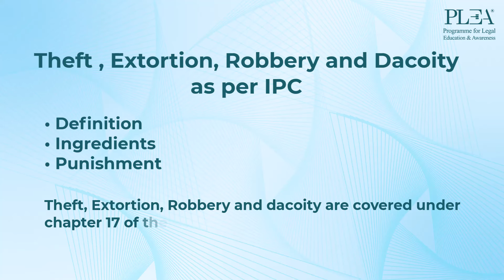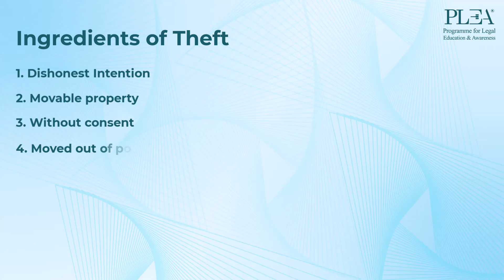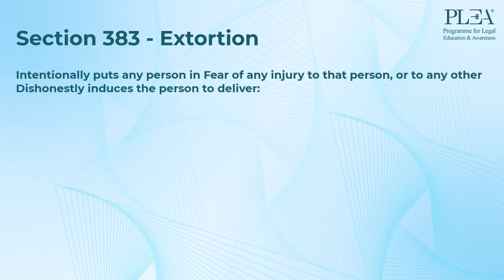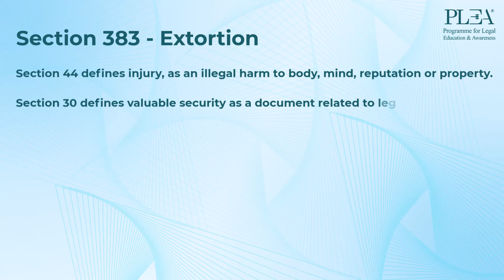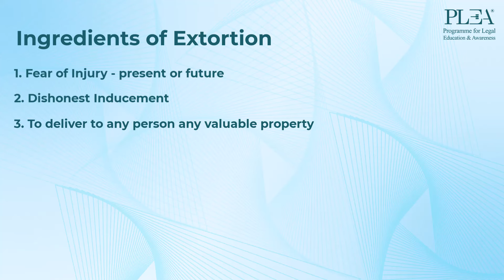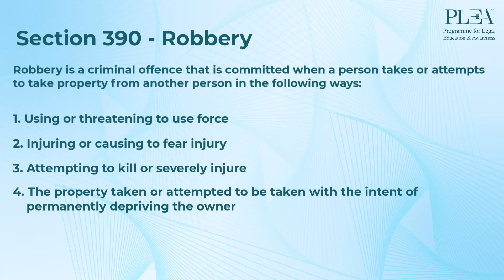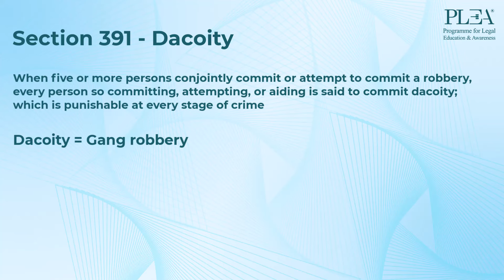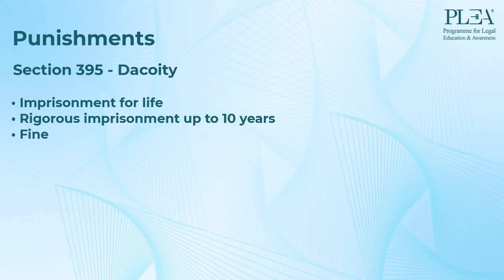Theft, Extortion, Robbery and Dacoity under the Indian Penal Code (IPC)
Hello, PLEAdors!! PLEA presents a super fast revision lesson on 'Theft, Extortion, Robbery and Dacoity under the Indian Penal Code (IPC)'. This video aims to provide a quick and crisp understanding of the essential exam-oriented aspects of the IPC syllabus. We hope this helps you gain a deep knowledge of the topic, enabling you to excel in your exams.